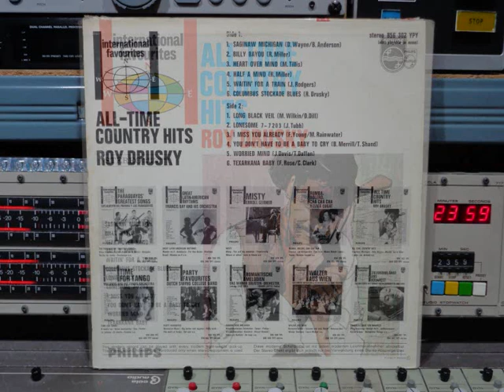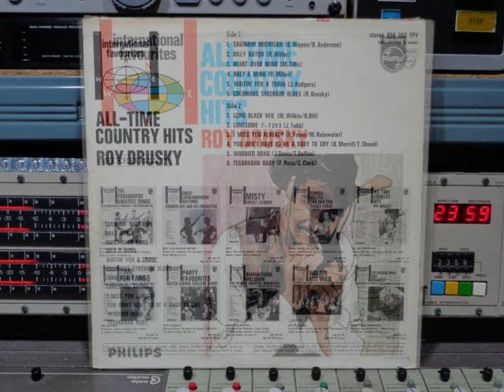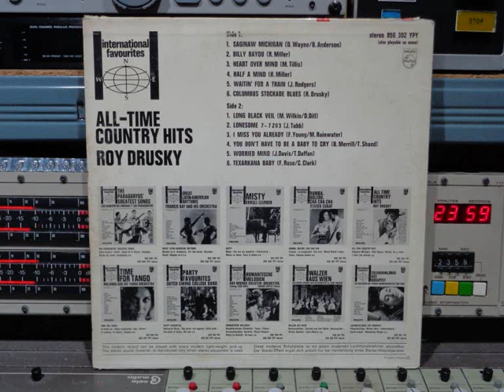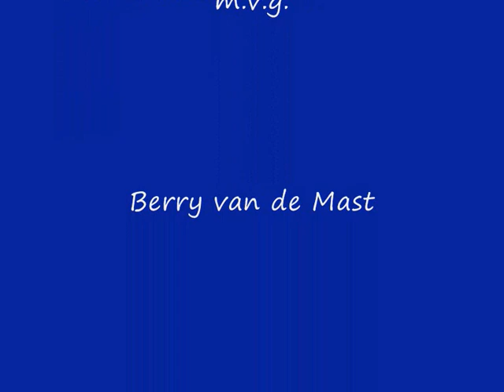Roy Drusky All Time Country Hits Remasterd By B v d M 2022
Roy Drusky    All Time Country Hits
Remasterd By B.v.d.M 2022
01 Saginaw Michigan ( 00:00 )
02 Billy Bayou ( 03:13 )
03 Heart Over Mind ( 05:32 )
04 Half A Mind ( 08:16 )
05 Waitin' For A Train ( 10:34 )
06 Columbus Stockade Blues ( 12:48 )
07 Long Black Veil ( 15:08 )
08 Lonesome 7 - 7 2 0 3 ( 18:02 )
09 I Miss You Already ( 20:03 )
10 You Don't Have To Be A Baby To Cry ( 22:17 )
11 Worried Mind ( 24:33)
12 Texarkana Baby ( 26:48 )
Roy Frank Drusky (Atlanta, 22 juni 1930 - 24 september 2004)
was een Amerikaanse countryzanger en songwriter.
Roy Drusky begon tijdens zijn tweejarige diensttijd
bij de United States Army zich serieus met muziek
bezig te houden. Na zijn ontslag studeerde hij
diergeneeskunde. Met twee vrienden formeerde hij
de band The Southern Ranch Boys.
Het winnen van een talentenjacht leidde tot een eigen
show bij een plaatselijk radiostation. In 1953
kreeg hij bij Starday Records een platencontract.
Twee jaar later wisselde hij naar Columbia Records.
Hij werkte een poos als diskjockey en begon
met het componeren van songs:
Op Philips Records Nr: 865 302 YPY
International Favourites series
made in the Netherlands